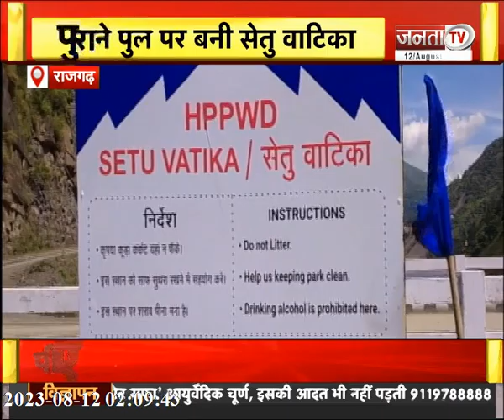Apna Himachal: सिरमौरी ताल दौरे पर पूर्व CM Jairam Thakur, देखिए हिमाचल प्रदेश की तमाम बड़ी खबरें